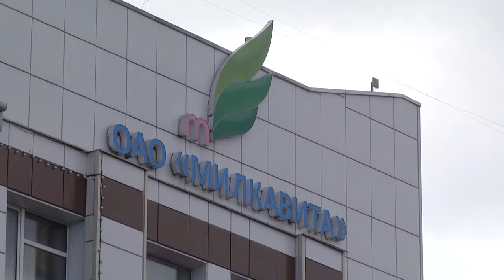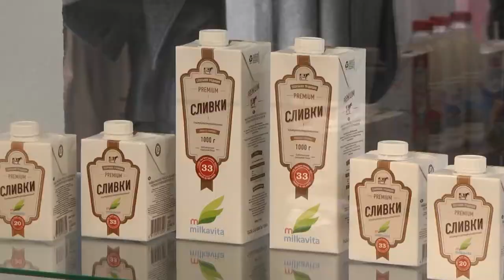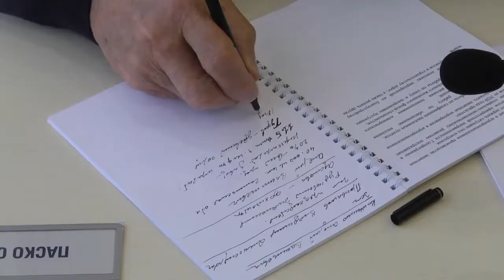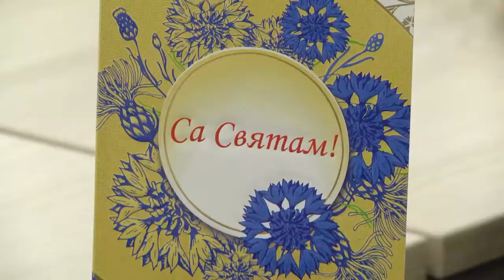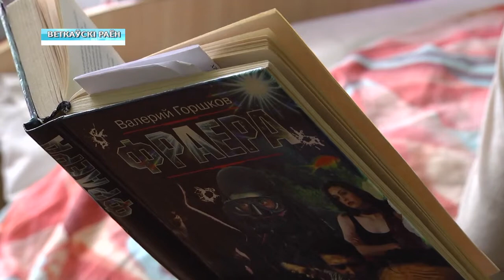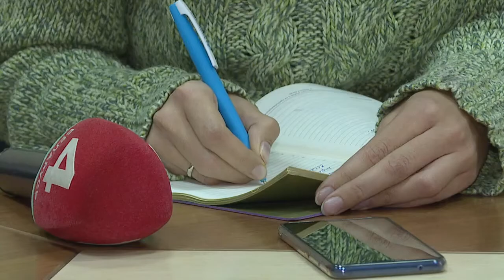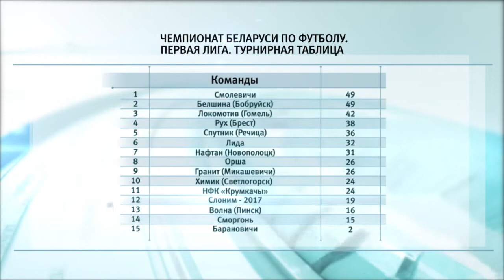01 10 2019 НОВОСТИ